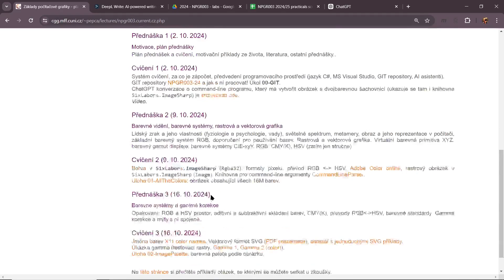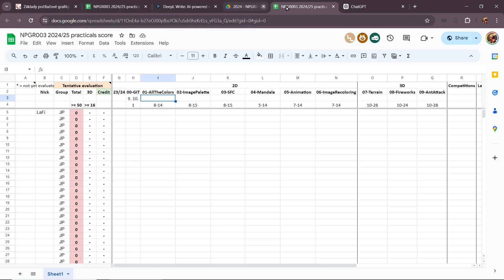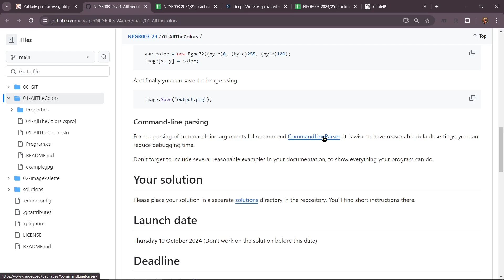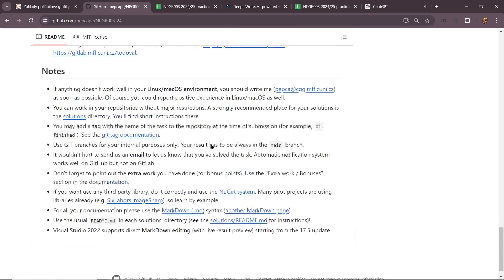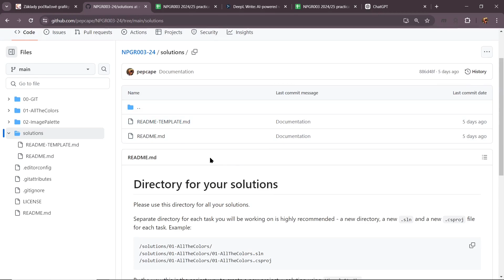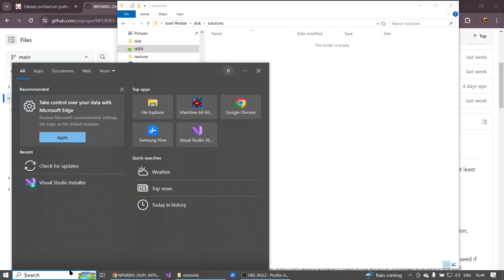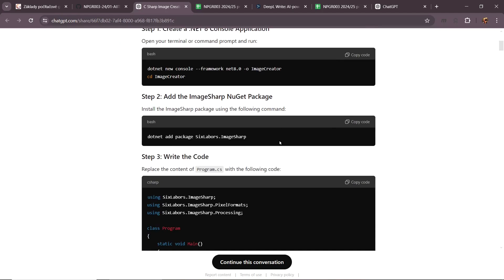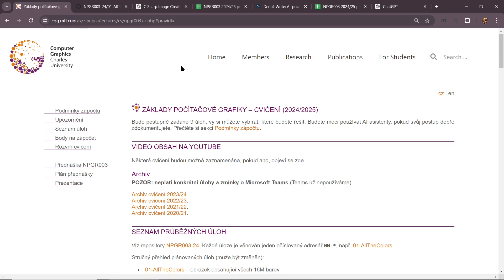icg-2024-lab-01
NPGR003, Cviceni 2024/01 (system cviceni, zapocet, GIT NPGR003-24, ChatGPT)
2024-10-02